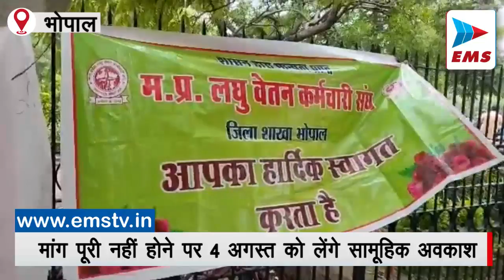17 सूत्रीय मांगों को लेकर कर्मचारियों ने दिया धरना | EMS TV 28-Jul-2023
मध्यप्रदेश में अब विधानसभा चुनाव ज्यादा दूर नहीं है चुनाव के पहले कर्मचारियों ने सरकार की नींद उड़ा रखी है ‌। लंबित मांगों को लेकर कर्मचारी आए दिन सरकार के खिलाफ मोर्चा खोले हुए हैं इसी कड़ी में शुक्रवार को 6 संगठनों ने मिलकर राजधानी के सतपुड़ा भवन के बाहर धरना दिया । जिसमें उन्होंने 17 सूत्रीय मांगों को लेकर अपनी आवाज बुलंद करते हुए सरकार को अंतिम अल्टीमेटम दिया है । लघु वेतन कर्मचारी संघ के प्रांत अध्यक्ष महेंद्र शर्मा ने बताया कि अगर उनकी मांगों पर सरकार ने श्री कोई निर्णय नहीं लिया,  तो फिर आगामी 4 अगस्त को सामूहिक अवकाश लेकर अनिश्चितकालीन हड़ताल की जाएगी ।